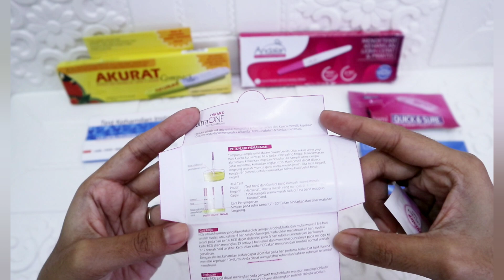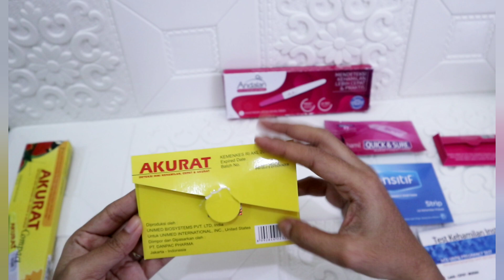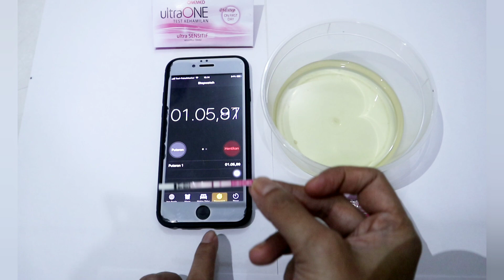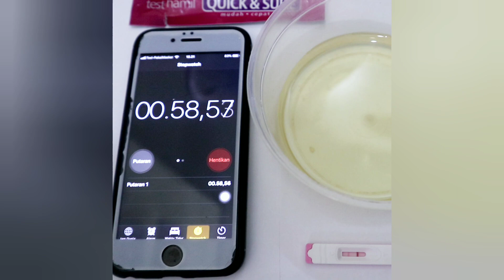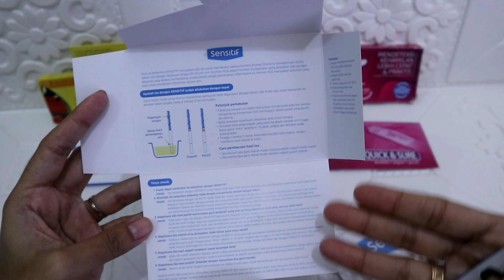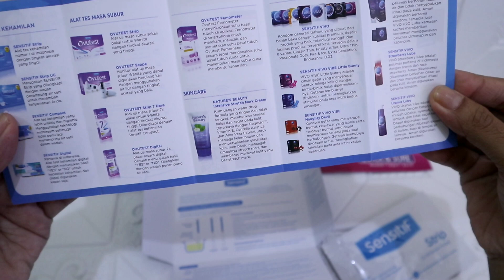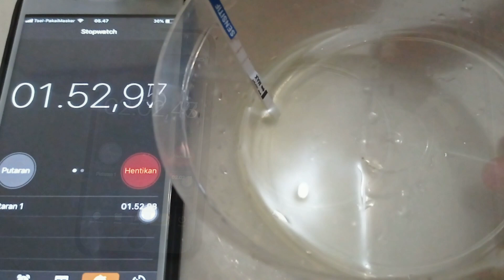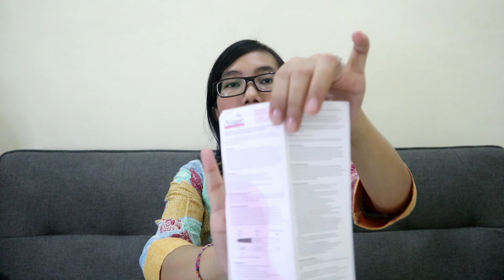REVIEW 7 TEST PACK UNTUK AWAL KEHAMILAN | MURAH DAN CEPAT KELUAR HASIL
Halo semua.Pasti kalian sering bingung memilih test uji kehamilan (test pack) yang bagus dengan harga yang masih terjangkau??? Video kali ini berisi informasi review produk test pack untuk uji awal kehamilan ya...harganya juga tergolong cepat keluar hasilnya, akurat, murah dan masih terjangkau...semoga bermanfaat🙏

Infomasi selengkapnya silahkan tonton videonya sampai slesai ya 💕